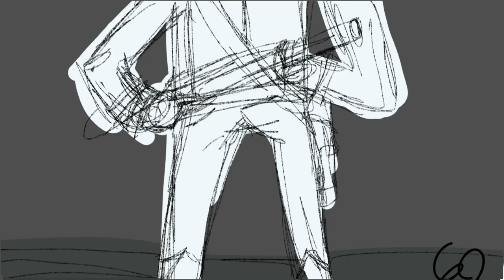“Eating like kings” by Shawn James [animatic]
This was a class project I don’t own the song lol please don’t get me in trouble